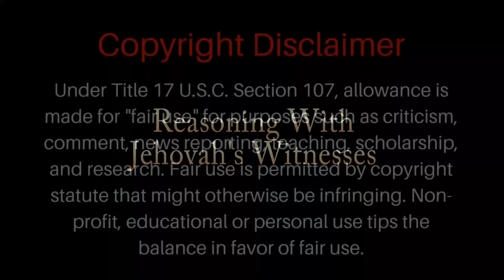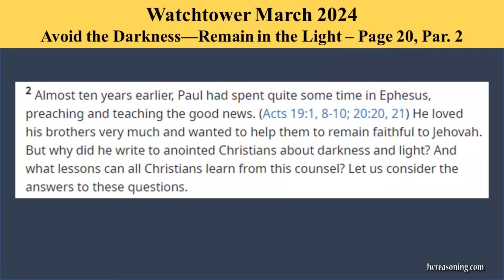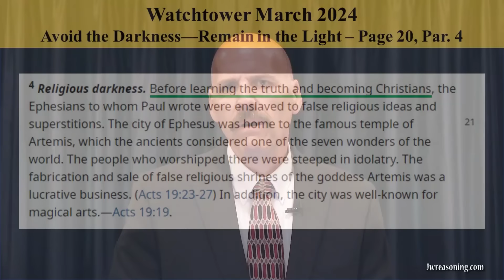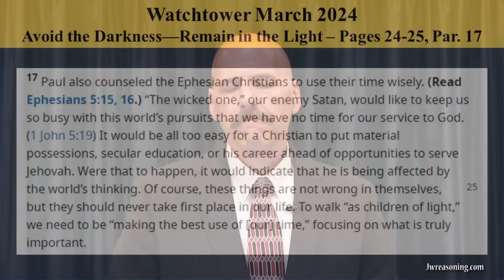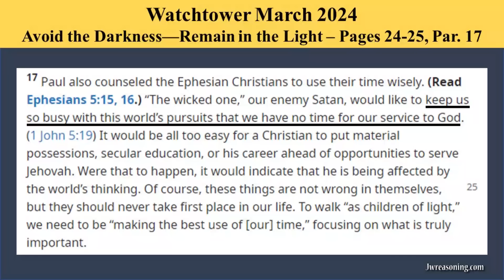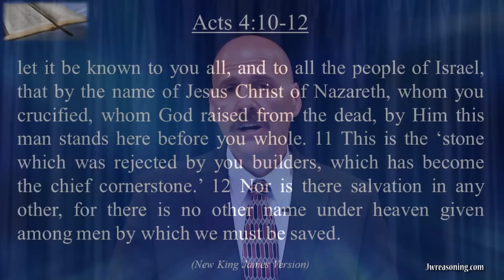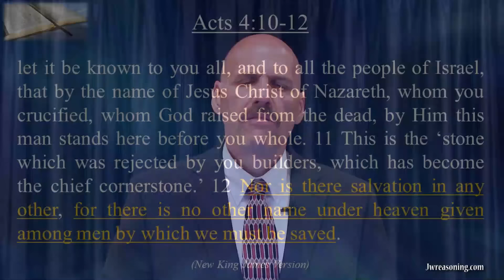Watchtower Study - June 2, 2024 - Avoid the Darkness​—Remain in the Light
In this Watchtower review we see how the writers of the article, once again promote the publications with regard to Bible reading and equate the organization to "the truth".